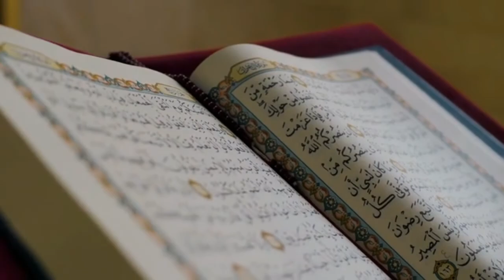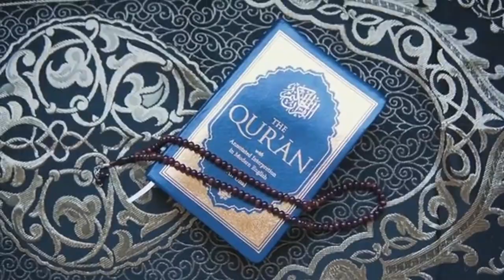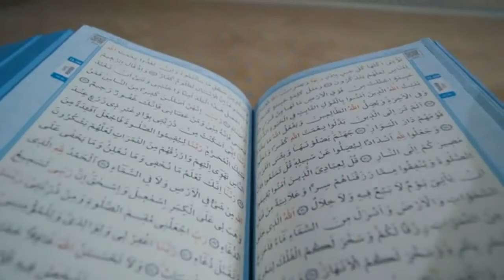Ganim Al Muftaah Jisne Puri Duniya me Tahalka Macha Rakha hai पूरी दुनिया में खलबली मचा दी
Asslamualykum Brothers & Sisters?

इस वीडियो में ये बताऊंगा Ganim Al Muftaah Jisne Puri Duniya me Tahalka Macha Rakha hai के बारे में  तो ज़्यादा जानने के लिए इस वीडियो को आखिर  तक देखें...